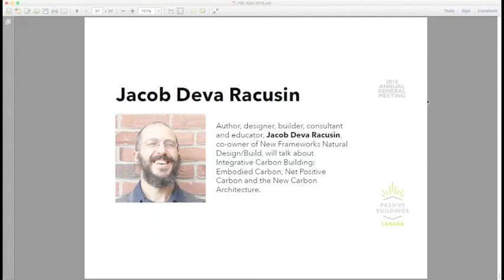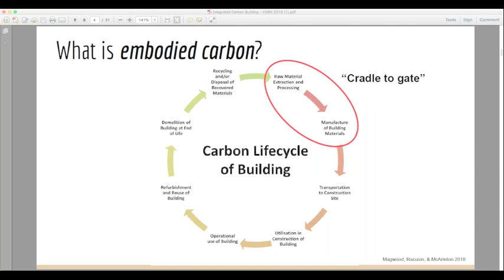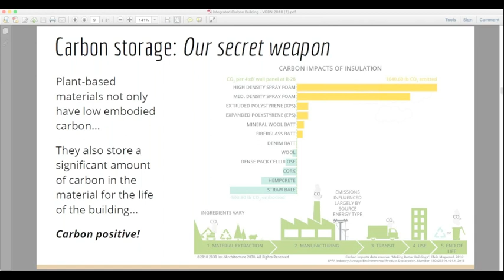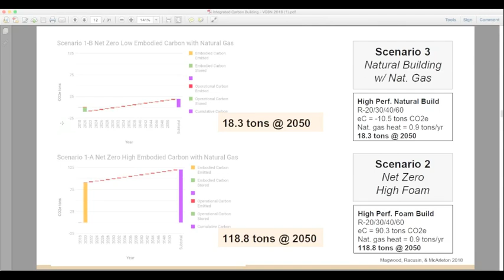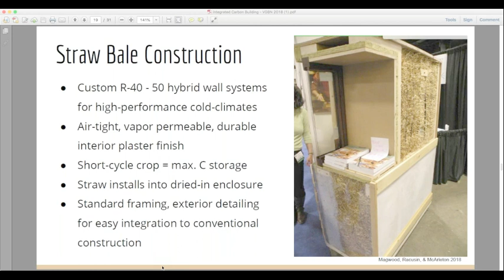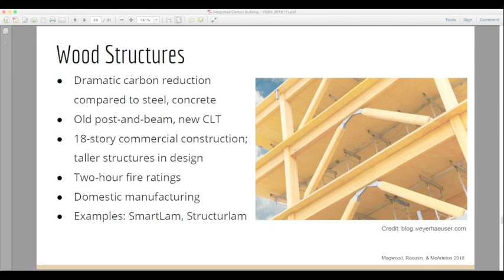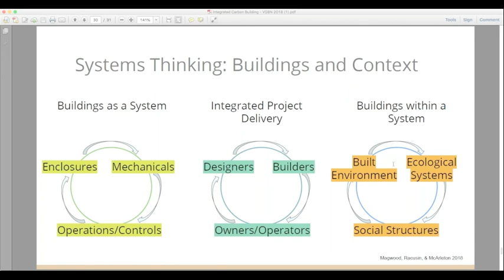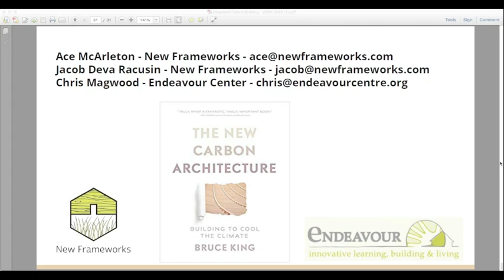Integrative Carbon Building - a presentation by Jacob Deva Racusin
Passive Buildings Canada's online AGM always includes an informative talk. The 2018 AGM talk was "Integrative Carbon Building" by author, designer, builder, consultant and educator Jacob Deva Racusin.

Through his work as a builder, consultant, and educator, Jacob is able to merge his passions for fine craft, ecological stewardship, relationship to place, and social justice.  His goal in this work is to create a meaningful impact on the built environment in developing healthy, resilient communities.   A BPI-certified contractor and Certified Passive House Consultant, Jacob has conducted field research on moisture and thermal performance of straw bale wall systems, which is featured in the book The Natural Building Companion which he co-authored with Ace McArleton (Chelsea Green Publishing, 2012). He has lectured and presented at universities, conferences, and other events across the Northeast.